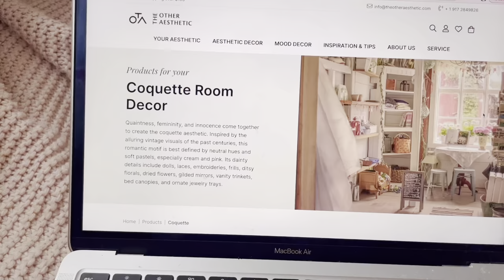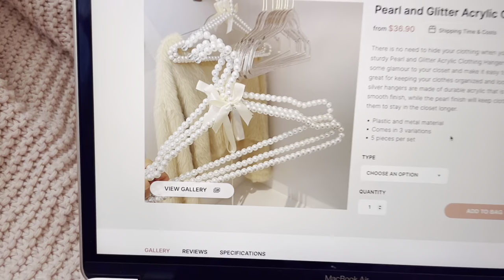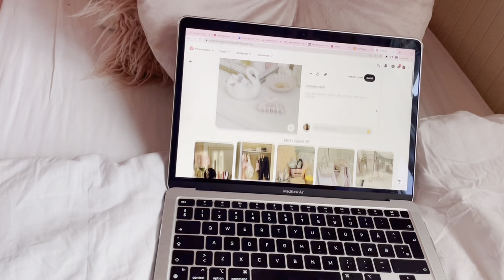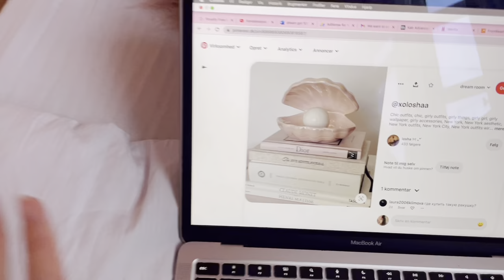ROOM MAKEOVER!♡ pinterest inspired, coquette, pink aesthetic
hey guys!! in todays video I do my first room makeover video on my channel! Thank you to the other aesthetic for sending me cute decor for my video💗